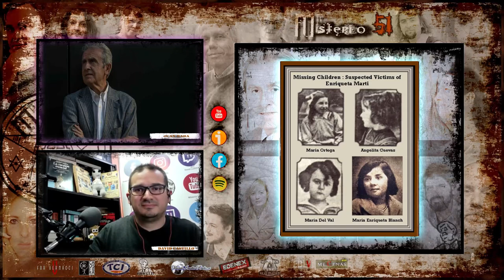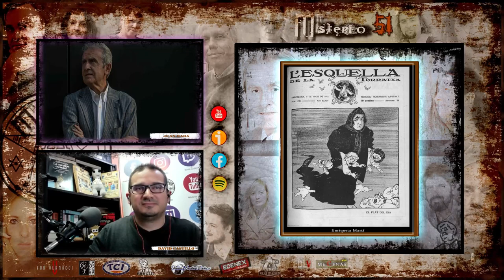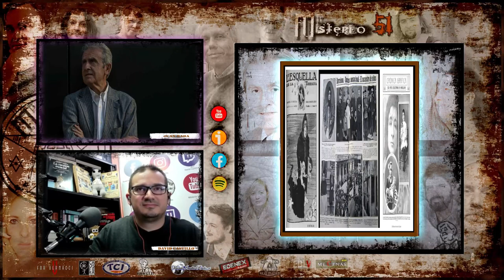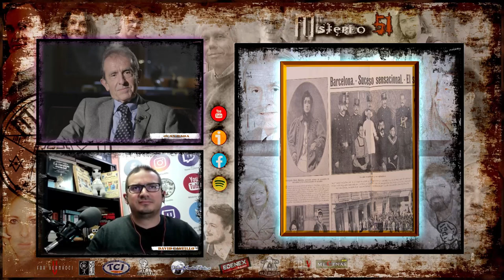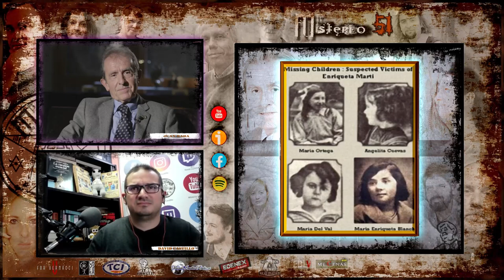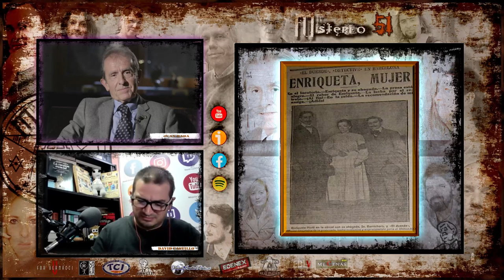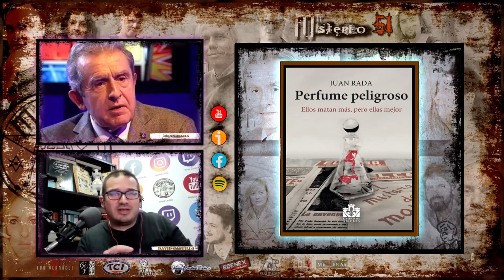Misterio51 Radio - Ciclo de Cine Negro Español con Juan Rada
Cine Negro Español con Juan Rada basado en asesinatos reales de la historia Española que fueron llevados al cine, en Misterio 51 junto al maestro y director de Caso, veremos cómo y cuándo se produjeron y de qué manera se llevó la investigación de los mismos.